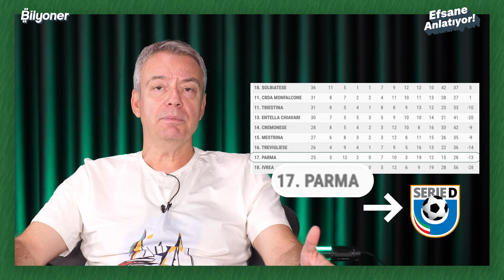🟡🔵 Taraftarın omuzlarında yükselen bir dev; PARMA CALCIO | Melih Gümüşbıçak | Efsane Anlatıyor #1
Bilyoner’den yepyeni bir seri!

Spor dünyasının duayenlerinden Melih Gümüşbıçak’ın efsane ve eşsiz sesinden, futbol efsanelerinin hayatlarına misafir olurken acılarına, sevinçlerine siz de ortak olacaksınız!

Efsane anlatıyor ilk bölümüyle yayında!

Kaçırmayın.

İyi seyirler!

Bilyoner’de Yüzlerce Ligden Binlerce Maça Canlı Oyna, Canlı İzle, Tribün’de Kuponlarını Paylaş ve Heyecana Ortak Ol...

BİLYONER'İ TAKİP ET, FIRSATLARI KAÇIRMA!

* UZMAN İDDAA YAZARLARI
* MAÇ TAHMİN VİDEOLARI
* YAPAY ZEKA "BAHİSTA" TAHMİNLERİ
* BİLYONPUAN KAMPANYALARI VE YARIŞMALARI